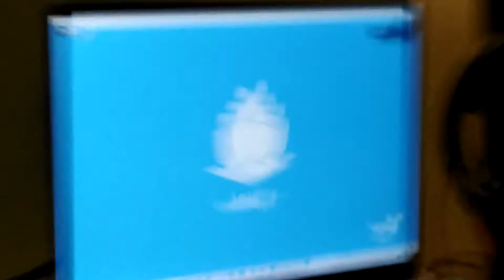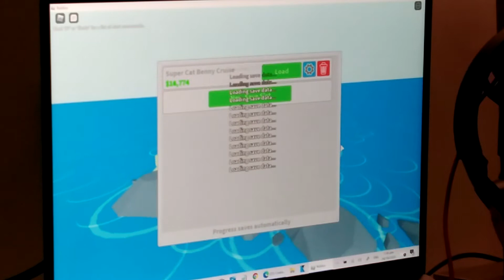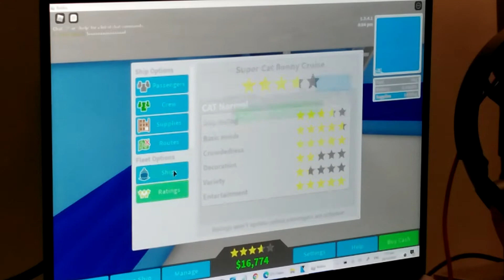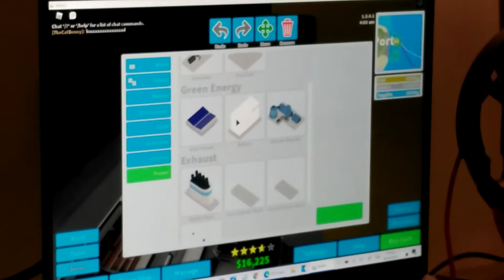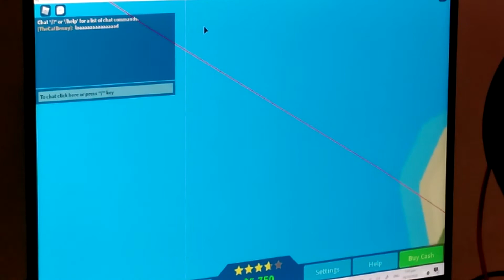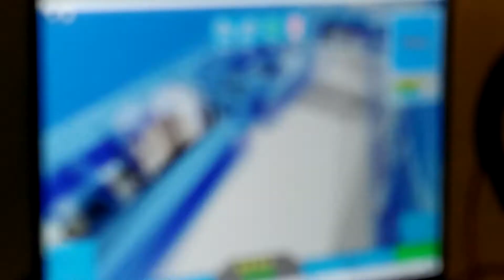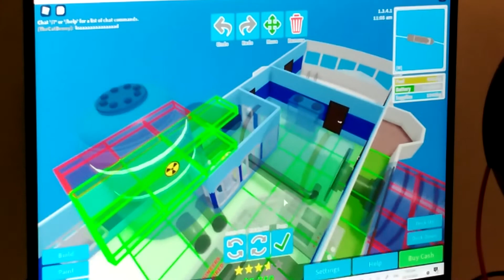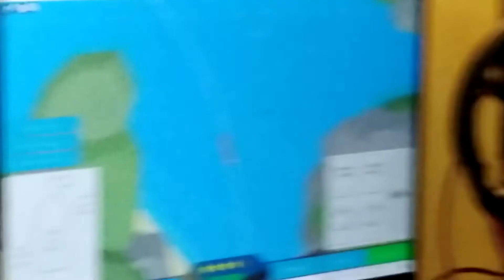ROBLOX - CRUISE SHIP TYCOON GAME PLAY - HUAWEI MATEBOOK 13